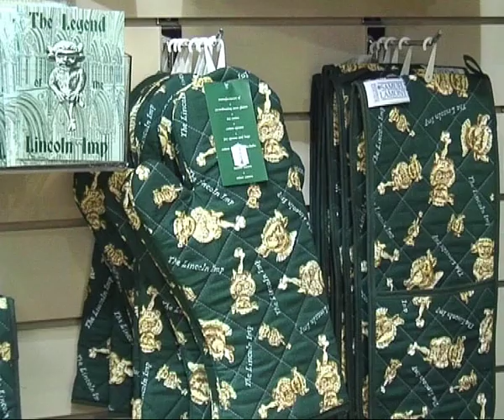The Lincoln Imp origin story (Lincolnshire Echo)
The legend of the Lincoln Imp and how it came to symbolise the city.